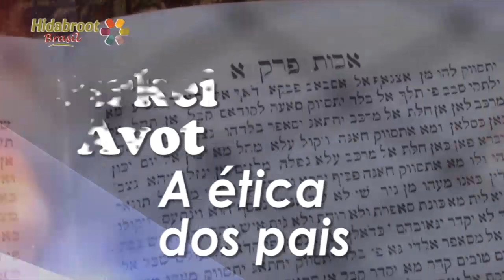Chanucá, carvão e palha - Rabino Yossef Sisro - Hidabroot Brasil (2018)